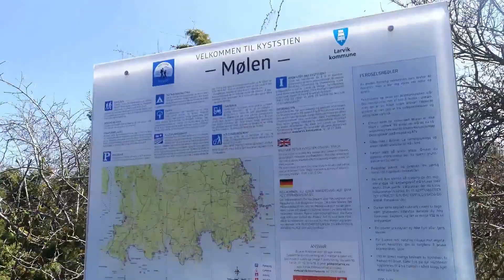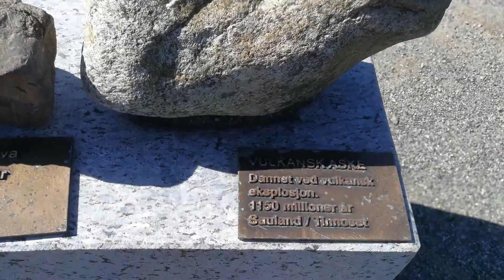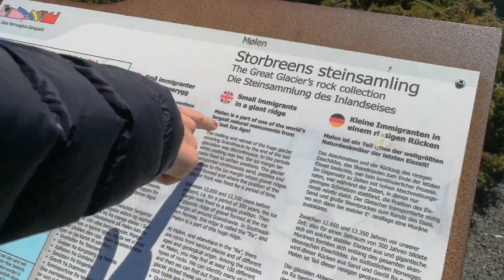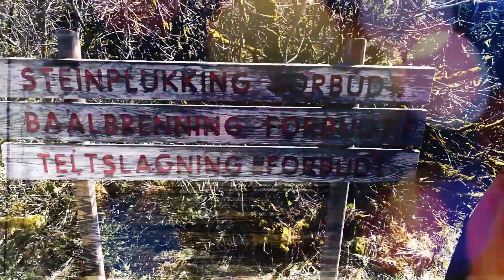Vi besøker Mølen ( We visit attraction by the sea)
Vi besøker Mølen i Larvik i Vestfold er del av en endemorene fra istiden, det store raet som strekker seg fra Finland gjennom Sverige og langs norskekysten helt til Kolahalvøya.
We visit Mølen in Larvik in Vestfold is part of a late mermaid from the Ice Age, the great raid that extends from Finland through Sweden and along the Norwegian coast to the Kolahalvøya.
Мы посещаем Mølen в Larvik в Vestfold - часть поздней русалки от Ледникового периода, большой рейд, который простирается от Финляндии до Швеции и вдоль норвежского побережья до Колахалвейя.